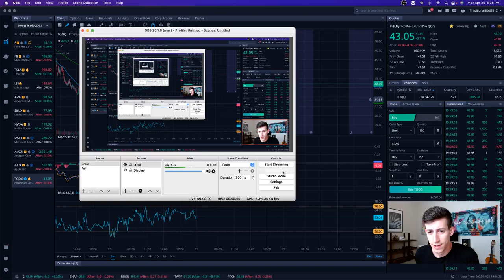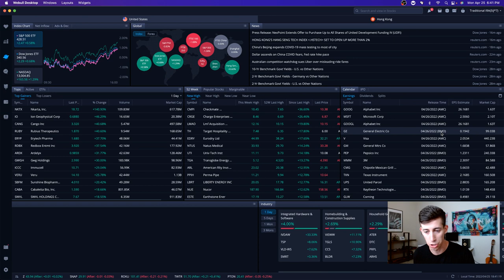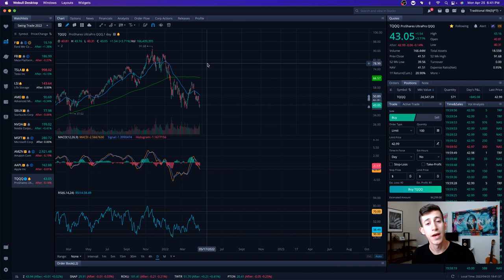URGENT! WHY ARE STOCKS RISING...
Microsoft & Google stock report earnings tomorrow and expectations are high. What caused the stock market to rise today? The market factored in a good outlook for big tech stocks that are set to report earnings this week. If they do not exceed expectations, we will see these tech stocks drop!